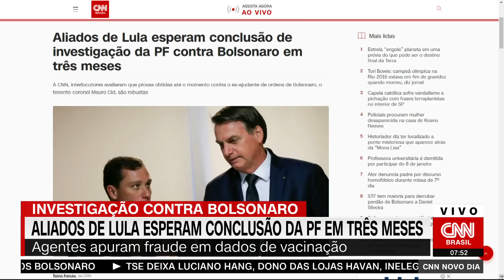Aliados de Lula esperam conclusão de investigação da PF contra Bolsonaro em três meses | NOVO DIA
Aliados do presidente Lula (PT) acompanham os desdobramentos da operação que apura suposta fraude no cartão de vacinação do ex-presidente Jair Bolsonaro (PL). Esses interlocutores esperam que em até três meses a investigação da Polícia Federal (PF) seja concluída.